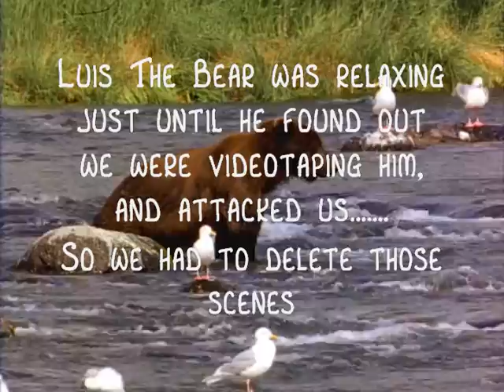Luis The Bear